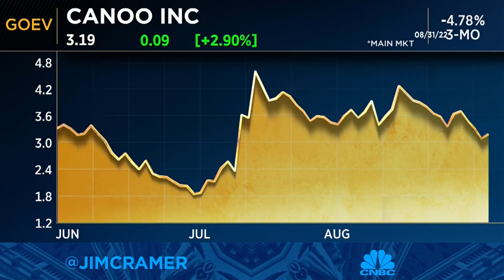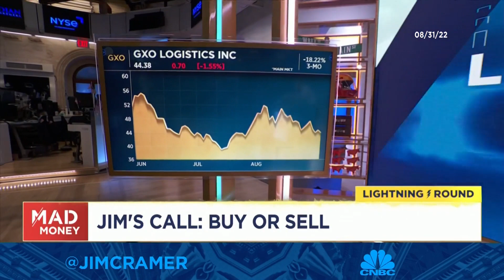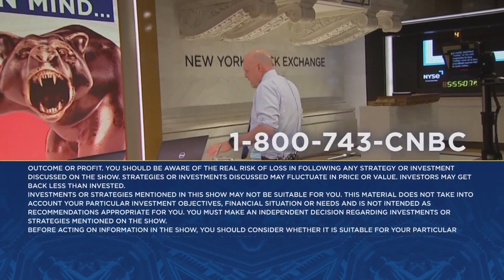Cramer's lightning round: CVS Health is a buy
"Mad Money" host Jim Cramer answers callers' stock questions at rapid speed during Wednesday's edition of the lightning round. Sign up and learn more about the CNBC Investing Club with Jim Cramer